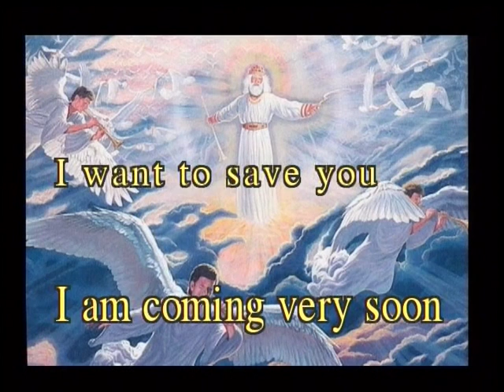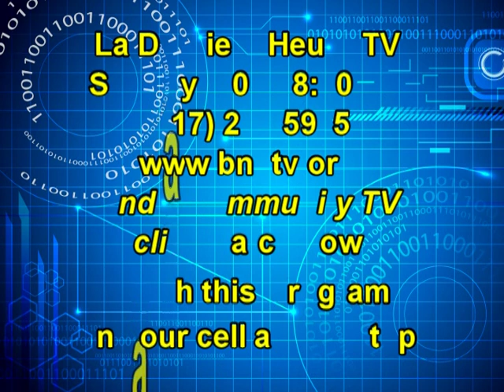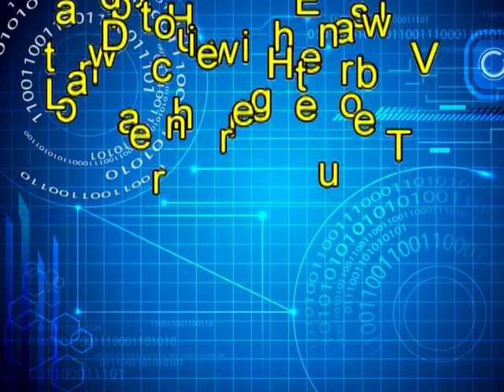Bon Dieu kapab gueri'w si ou gain la foi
Guerie apres 7 annees.
A family TV show for everyone